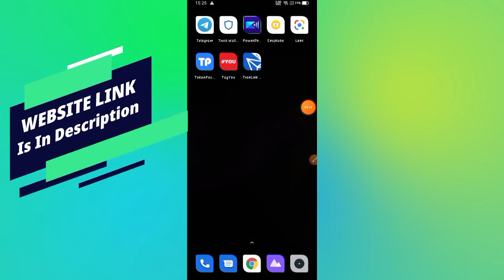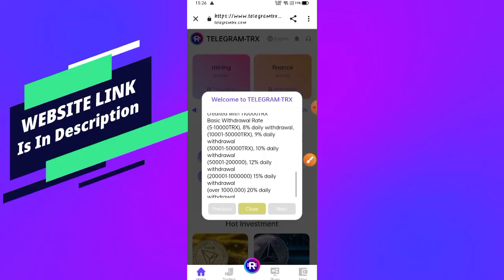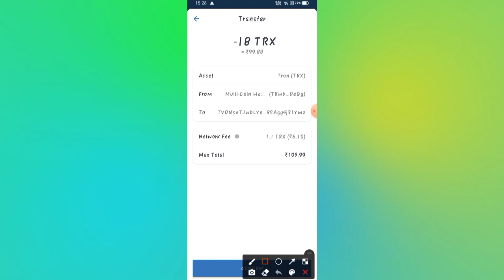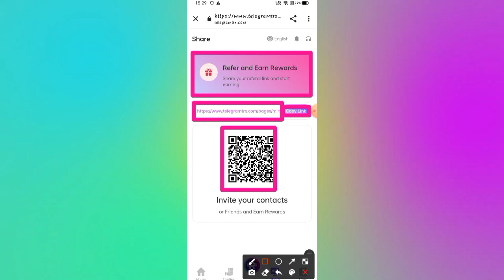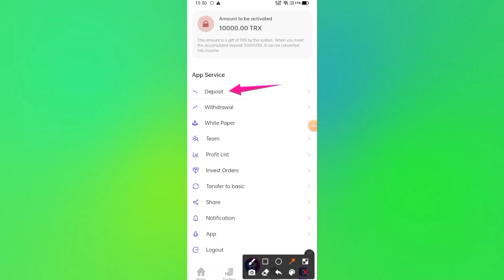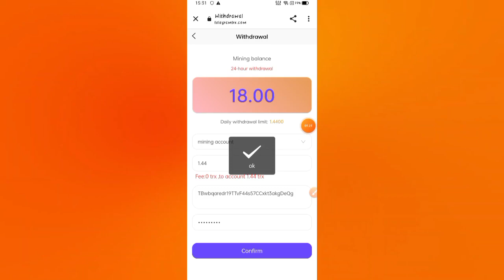TelegramTRX.com Official New Platform: (No Investment) Referral Friend Commission 22%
The new platform provides daily "8%-20%" withdrawal, no need to invest to refer friends to get 22% commission, open an account to get 10,000 TRX, go directly to the basic account, and quickly recover funds; we are looking for the latest platform for everyone every day . I hope you will always follow me, this will not only make money, but also help you stay up to date with the latest news about TRX mining!

Your Queries -